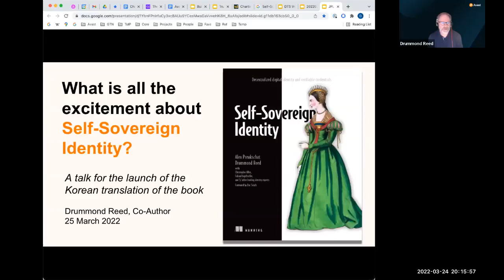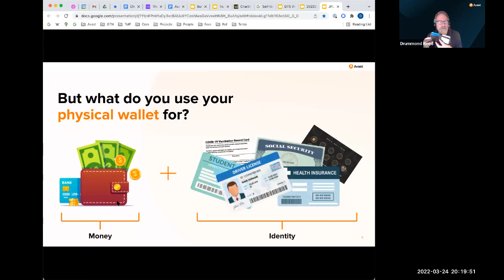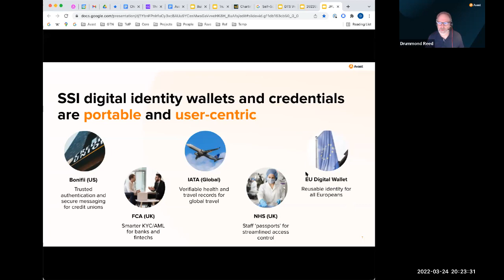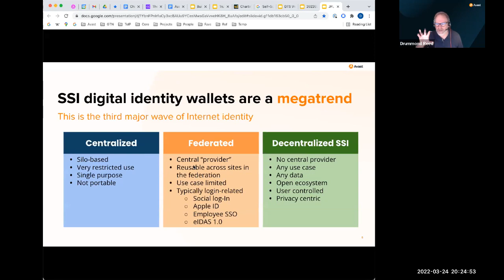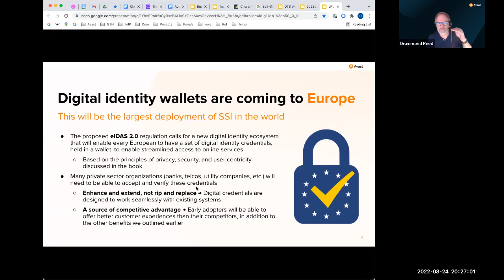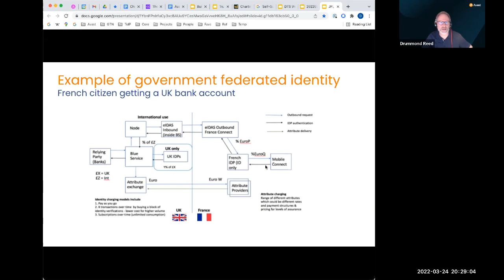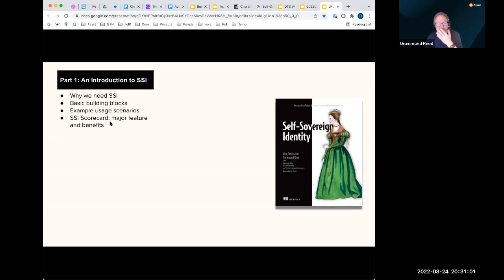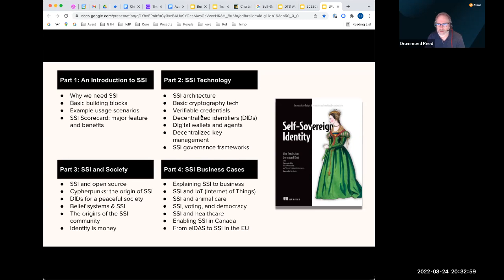Dummond Reed's Quick Introduction about Self sovereign Identity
Drummond is explaining about SSI simply. (What is the SSI?)

(Self-sovereign identity book)